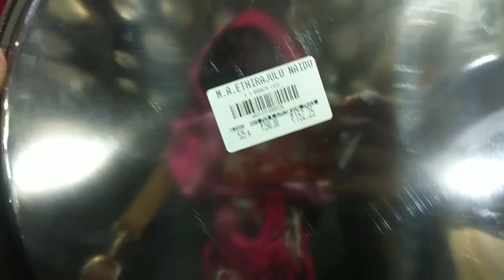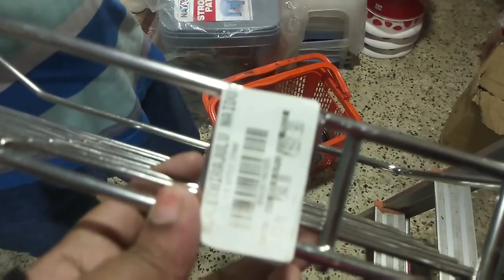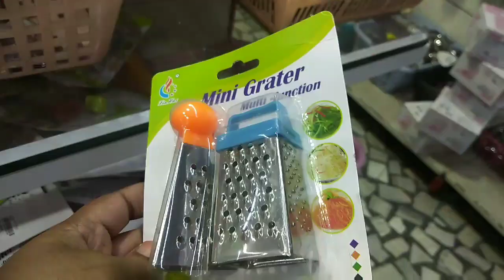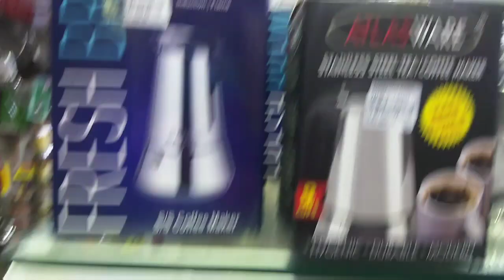M.A.Ethirajulu Naidu New Model Trendy Stainless Steel Collection / Mannady Parrys